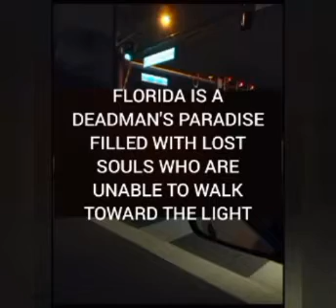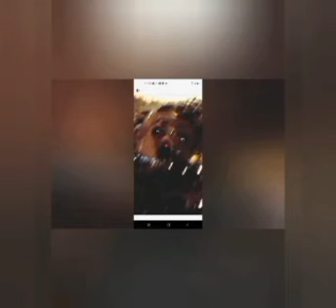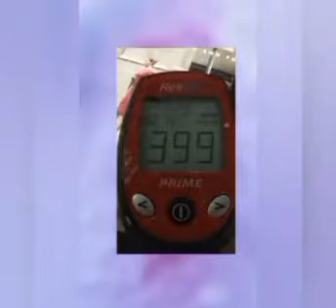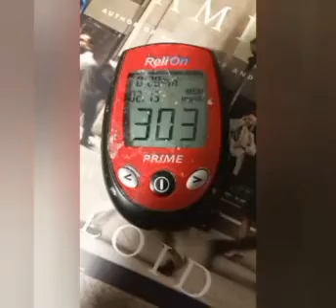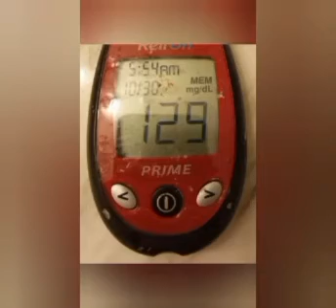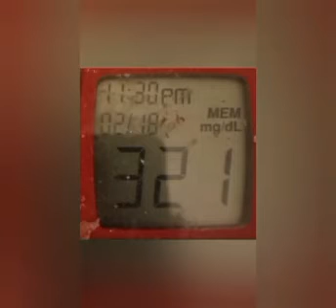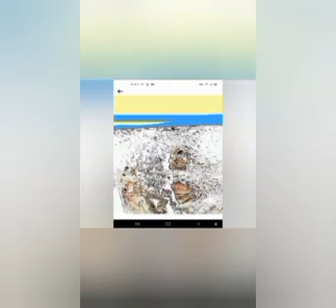WORKS@THEGALLERYGDP DAVID PARHAM